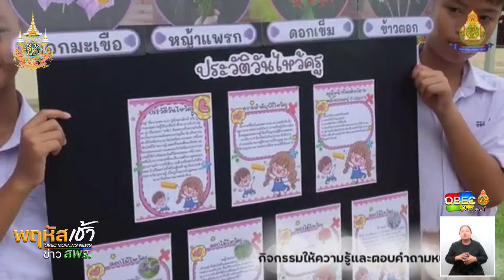รายการ “พฤหัสเช้า ข่าว สพฐ.” ช่วง เรื่องเล่า ข่าว สพฐ. ครั้งที่ 25/2567 ( Part 7/7 )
รายการ พฤหัสเช้า ข่าว สพฐ. ครั้งที่ 25/2567 (วันพฤหัสบดีที่ 20 มิถุนายน 2567)

▶️ พิธีไหว้ครู ประจำปีการศึกษา 2567 โรงเรียนวัดกุฏิ (นันทวิเทศประชาสรรค์) สพป.เพชรบุรี เขต 1